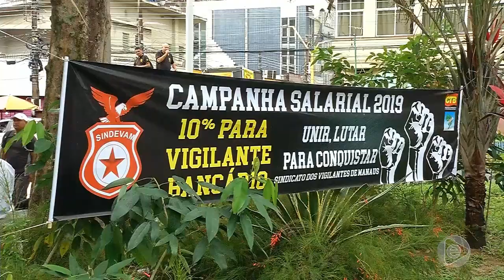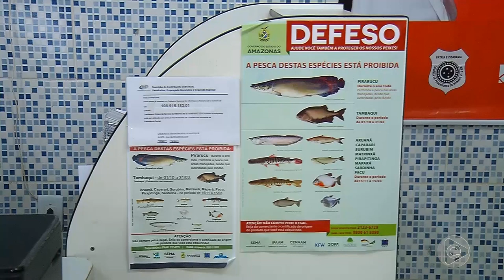Iranduba e Manacapuru, sofrem apagão depois da tentativa de furto de um cabo de energia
03º BLOCO JORNAL 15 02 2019 - Iranduba e Manacapuru, sofrem apagão depois da tentativa de furto de um cabo de energia